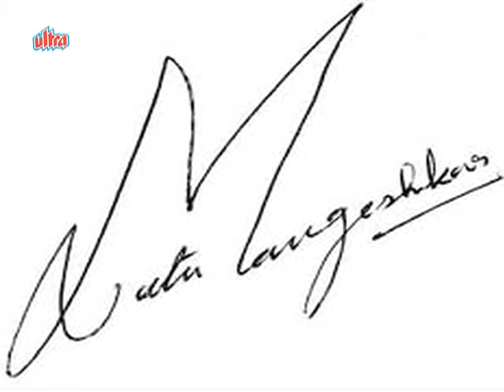Lata Mangeshkar - Biography | लता मंगेशकरजी की जीवनी | 2022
Lata Mangeshkar (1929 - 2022) - Biography | लता मंगेशकरजी की जीवनी

Lata Mangeshkar, born September 28, 1929 is one of the best-known and most respected playback singers in India.

Mangeshkar's career started in 1942 and has spanned over six and a half decades. She has recorded songs for over a thousand Bollywood movies and has sung songs in over thirty-six regional Indian languages and foreign languages, though primarily in Hindi. She is the elder sister of singer Asha Bhosle, and Hridayanath Mangeshkar, Usha Mangeshkar and Meena Mangeshkar. She is the second vocalist to have ever been awarded the Bharat Ratna, India's highest civilian honour.

Lata Mangeshkar composed music for the first time in 1955 for Marathi movie Ram Ram Pavhane. Later in 1960s, she composed music for following Marathi movies under the pseudonym of Anand Ghan.

Lata Mangeshkar has produced four films:
1953 - Vaadal (Marathi)
1953 - Jhaanjhar (Hindi), co-produced with C. Ramchandra
1955 - Kanchan (Hindi)
1990 - Lekin (Hindi)

In 1974, The Guinness Book of Records listed Lata Mangeshkar as the most recorded artist in the history, stating that she had reportedly recorded "not less than 25,000 in solo. Her record was contested by Mohammed Rafi, who was claimed to have sung around 28,000 songs. The later editions of Guinness Book stated that Lata Mangeshkar had sung no fewer than 30,000 songs between 1948 and 1987.